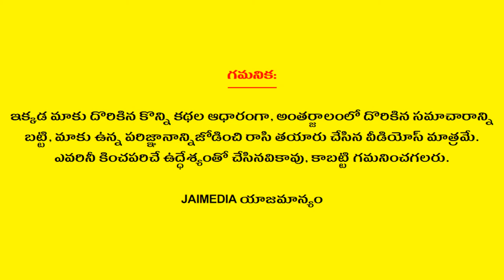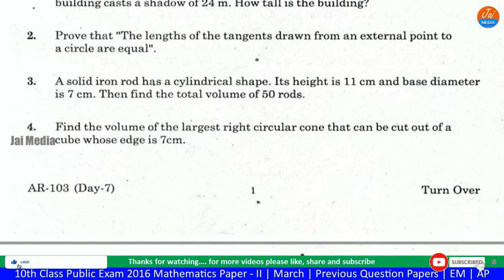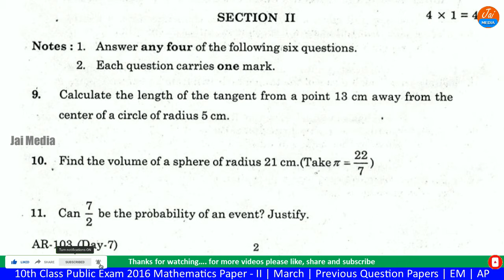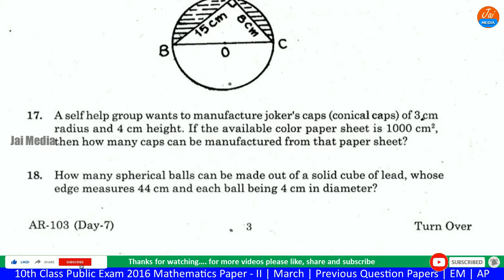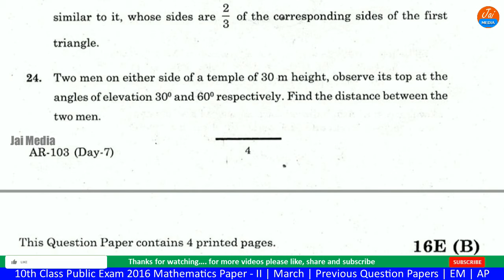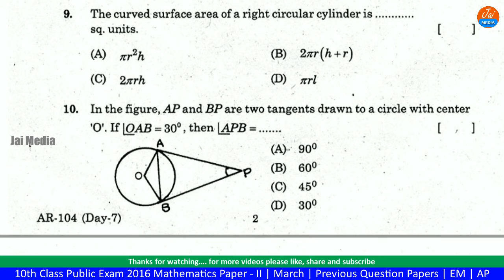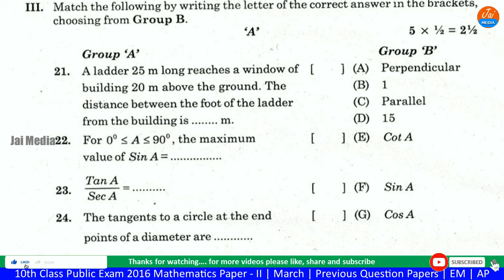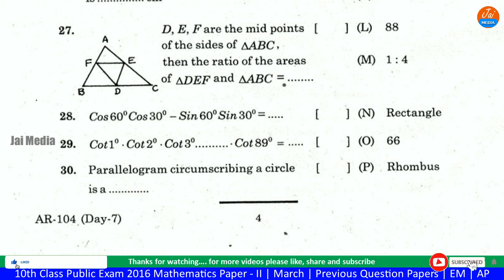10th Class Public Exam 2016 Mathematics Paper - II | March | Previous Question Papers | EM | AP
Watch 10th Class Public Exam 2016 Mathematics Paper - II March Previous Question Papers EM AP